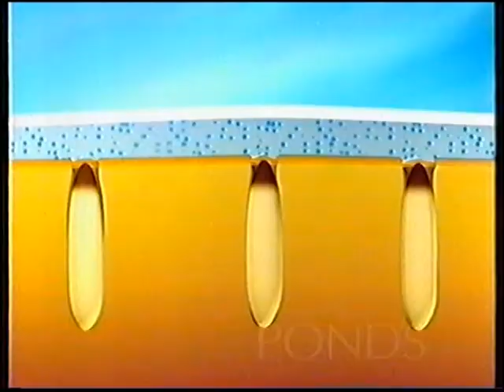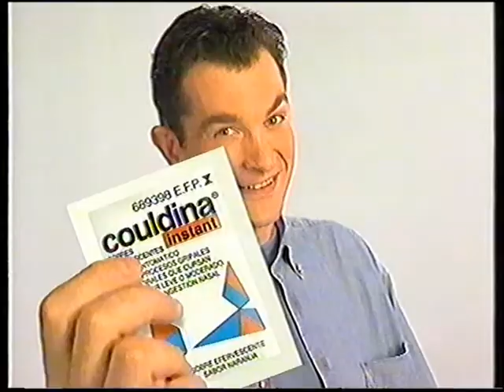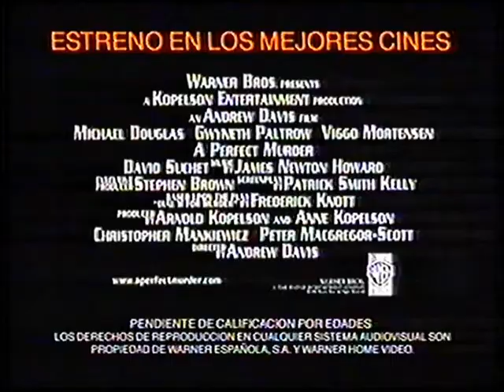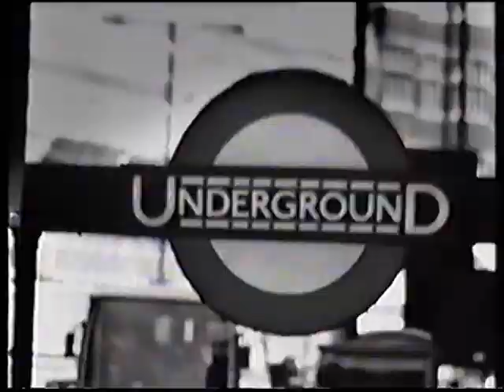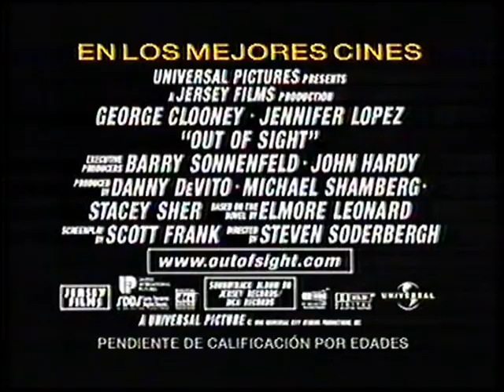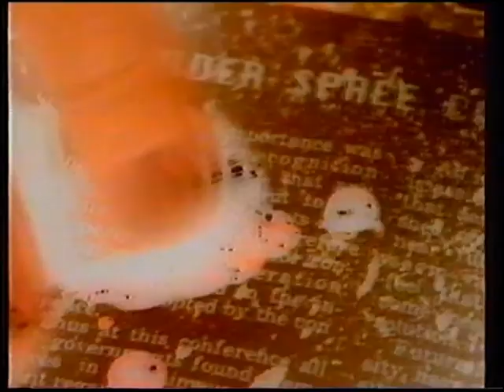Anuncios Antena 3